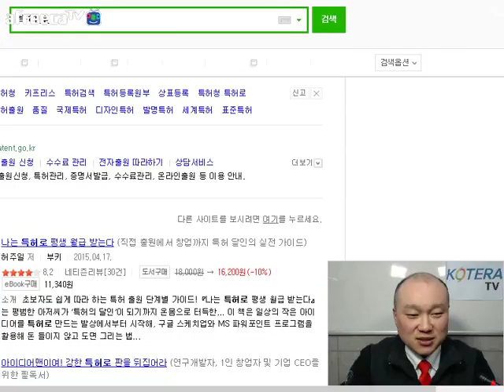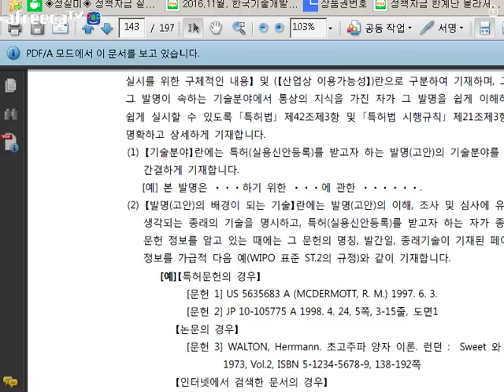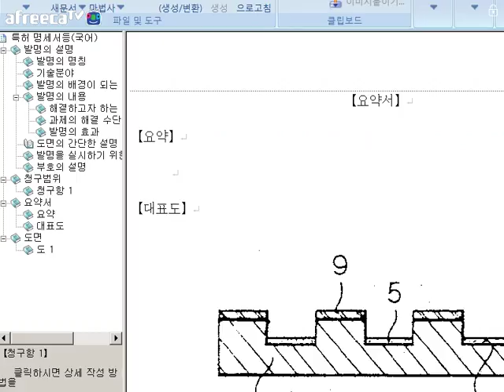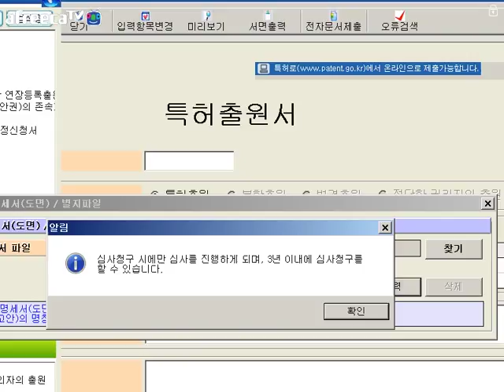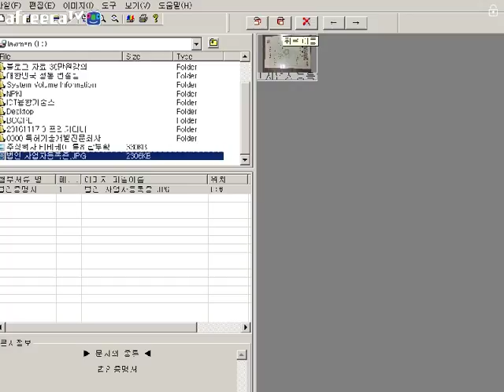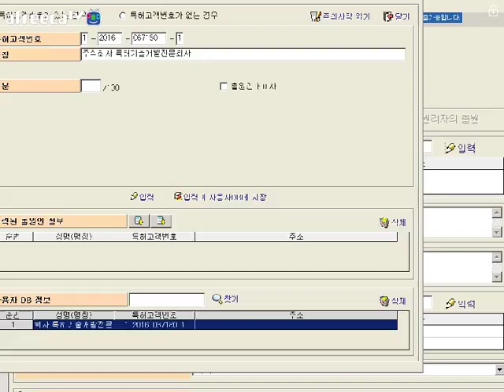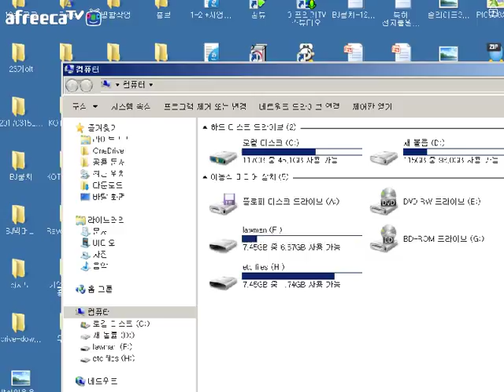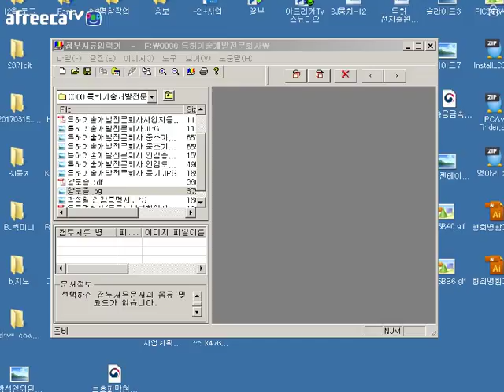[KOTERA TV] 특허출원의 모든 것(170320)_박성일선임전문위원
*특허로를 이용한 전자출원 절차
*특허명세서 작성 실무
*간편특허출원 실무
*전자출원 시 주의사항